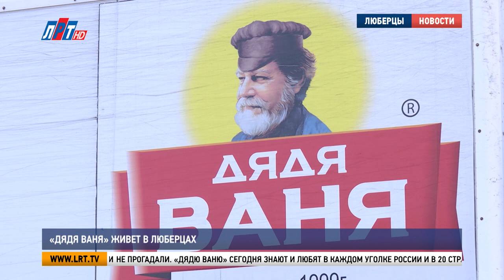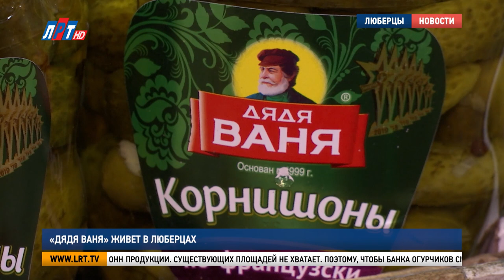«Дядя Ваня» живет в Люберцах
Хрустящие огурцы, спелые томаты, отборный перец. Уже 20 лет торговая марка «Дядя Ваня» радует покупателей. С самого основания продукция компании хранится в Люберцах. В офисно-складском комплексе побывал глава округа Владимир Ружицкий.

Вкус домашних заготовок в каждой баночке. Такую концепцию 20 лет назад выбрали владельцы завода и не прогадали. «Дядю Ваню» сегодня знают и любят в каждом уголке России и в 20 странах мира. В Люберцах расположился основной распределительный центр, откуда продукция отправляется на товарные полки.

Владимир Ружицкий, глава г.о. Люберцы: "Компания сегодня производит порядка 100 миллионов штук банок, самых разных. И огурцы, и помидоры, кетчупы, аджики, хрен, горчица. Всё, что к столу. На предприятии трудятся порядка 160 человек, средняя заработная плата порядка 80 тысяч. Сегодня предприятие в развитии.."

В распределительном центре в Люберцах одновременно может храниться до 6 тысяч тонн продукции. Существующих площадей не хватает. Поэтому, чтобы банка огурчиков смогла попасть к потребителю и зимой, и летом, компании приходится арендовать дополнительные места. С главой округа руководители предприятия обсудили строительство нового склада, который вдвое больше прежнего.

Валерий Кузнецов, генеральный директор ООО «Дядя Ваня»: "Мы растем постоянно, прибавляем по 15-20%, мы открываем новые производственные площадки. Для этого необходимы складские площади и офисные помещения, люди должны где-то работать. Собственные площади все будет заняты до последнего метра.."

Новый складской комплекс планируют открыть в течение года. Он создаст 300 дополнительных рабочих мест и новые возможности для развития «Дяди Вани».